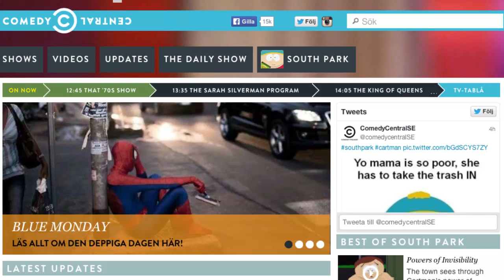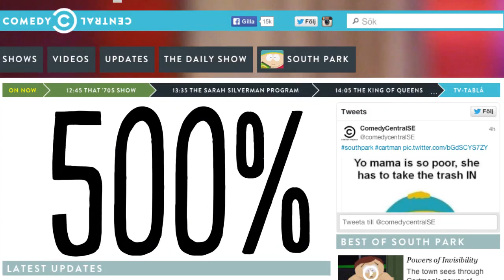Comedy Central's CC24 - The 24 Hour Marathon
Comedy Central wanted to communicate the premier of their extended, 24x7 broadcast in Sweden. Here's how we brought the message to life with with our campaign - the CC 24 Hour Marathon - where two popular Swedish comedians were invited to spend 24 hours on our set, being broadcast live, watching the TV shows with viewers and engaging with them on social media.